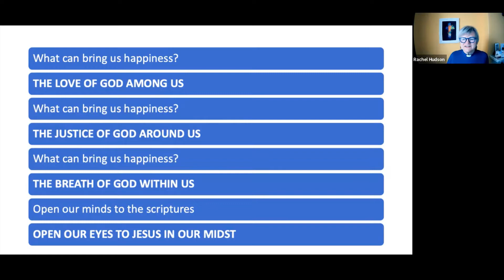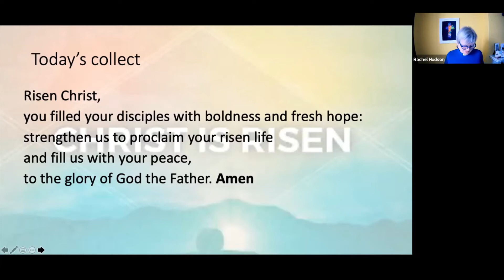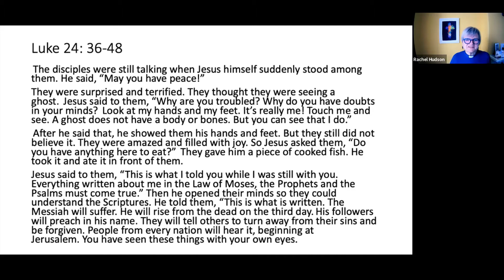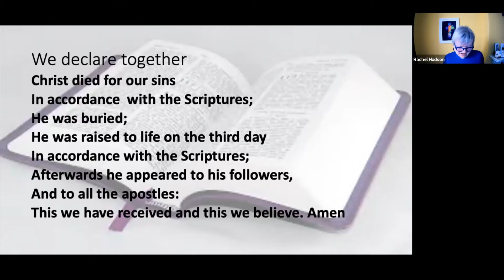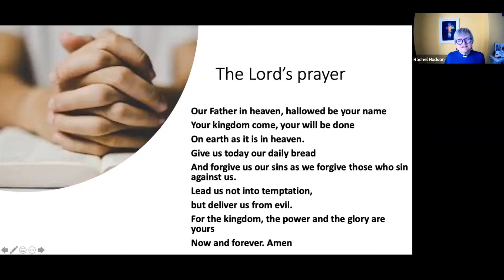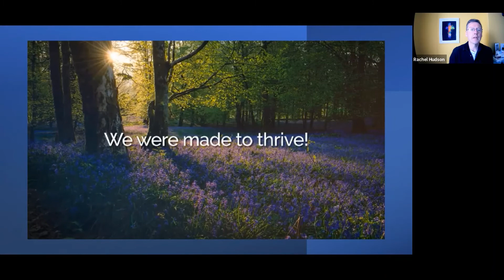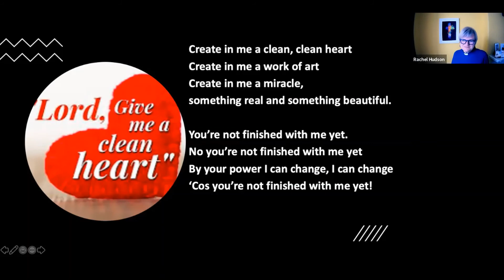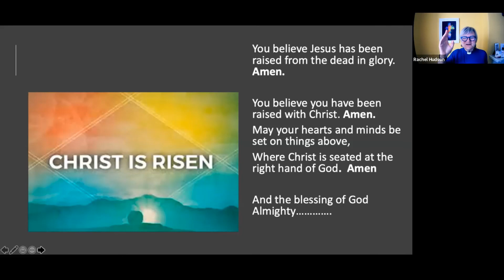Easter 3 Times of Refreshment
Exploring together how the death and resurrection of Jesus refresh us.